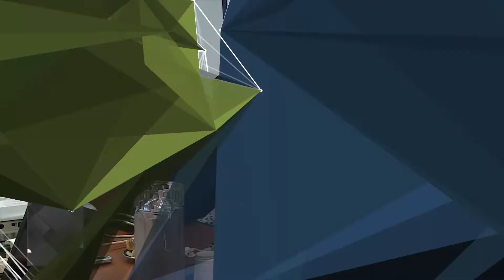PAÍSES DEL MERCOSUR UNIFICAN REQUISITOS DE IMPORTACIÓN DE OVINOS Y CAPRINOS